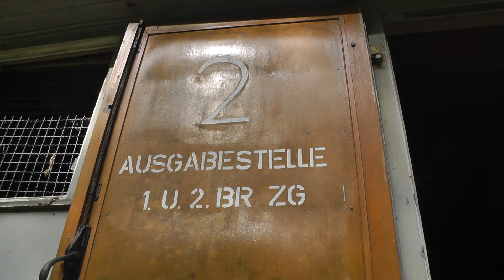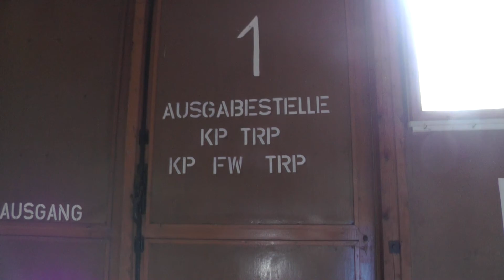[MUNA Dünsen] 20130602 #05/15 Brückenausgabestelle Haus H85